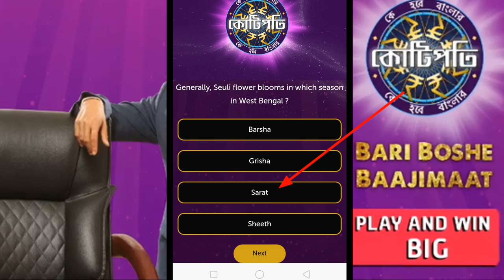Ke Hobe Banglar Kotipoti 19 JULY 2018 বাড়ি বসে বাজিমাত এর প্রশ্ন ও উত্তর | কে হবে বাংলার কোটিপতি ?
বাড়ি বসে বাজিমাত 18 JULY 2018 | Question With Answer|Play & Win | Ke Hobe Banglar Kotipoti 2018 কে হবে বাংলার কোটিপতি TECH BANGLA

techbangla,techbangla,techbangla 24,tech bangla,tech bangla media,ke hobe bangla kotipoti 2018,ke hobe banglar kotipoti starting date,ke hobe banglar kotipoti audition date,prosenjit chatterjee,ke hobe bangla kotipoti prosenjit chatterjee,kbc,17 july 2018,question with answer,bari boshe baajimaat 19
 july 2018,17 july 2018,bengali serial,bangla,ke